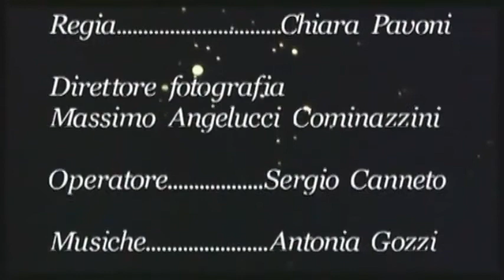La danza delle stelle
Regia e Attrice - Chiara Pavoni